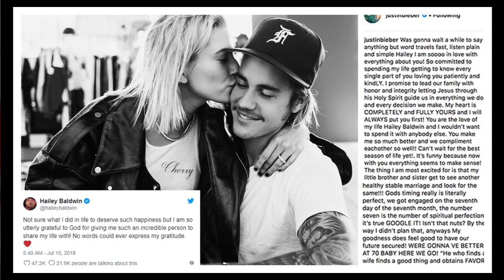Justin Bieber will give his hometown strong consideration for the location of his wedding